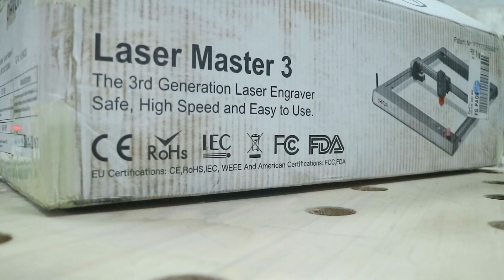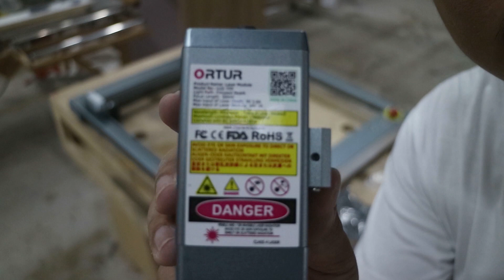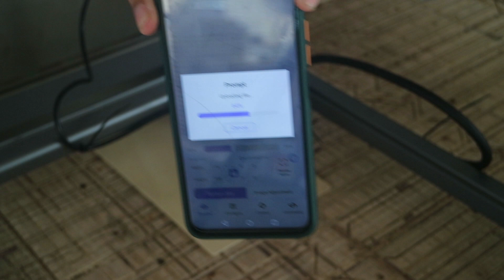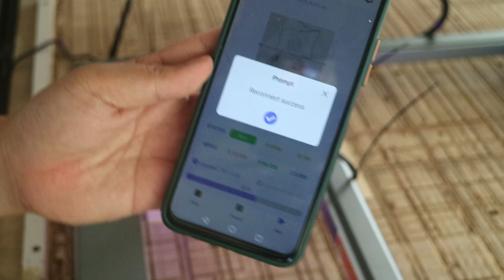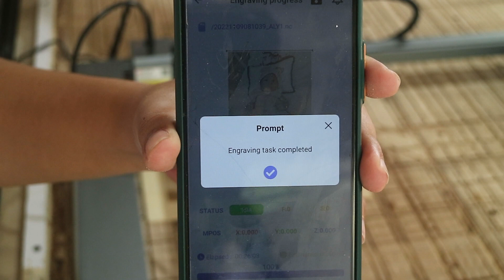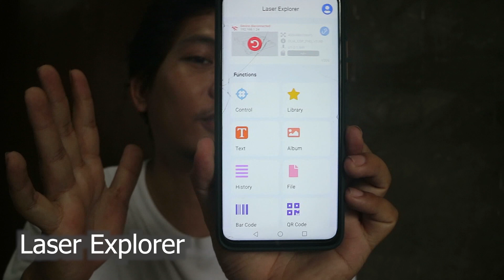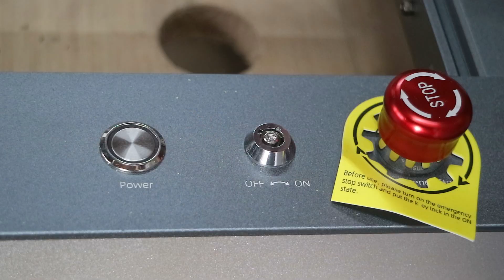The Ortur Laser Master 3 - WIRELESS LASER PRINTER!!!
Ortur Laser Master 3 with accessories!